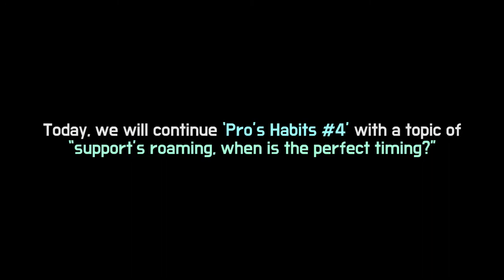Support's Roaming, When is the perfect timing? [ The Buildup ] - Pro's Habits #4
We are making videos by referring to the following sites :

1. lolalytics
2. U.gg
3. op.gg
4. fow.kr
5. qwer.gg
6. probuilds